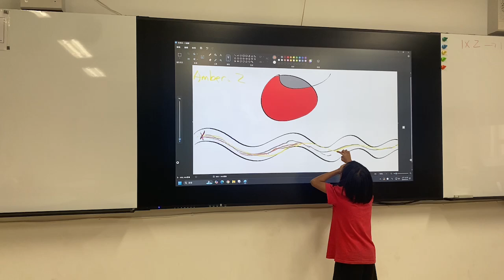1130912 二忠 Cookie for line-traced game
This is awesome beta from Cookie
Line-traced game